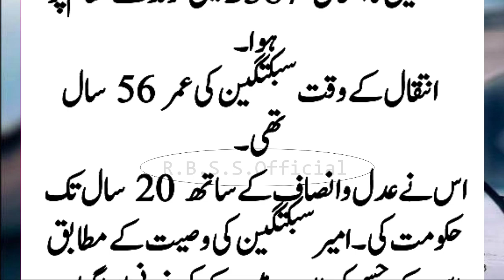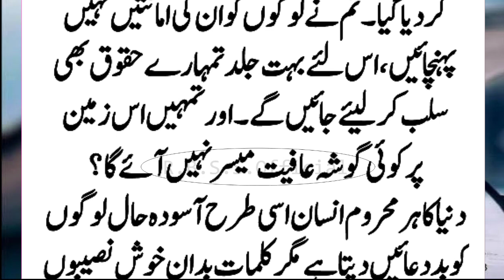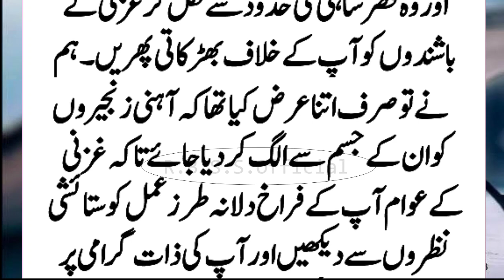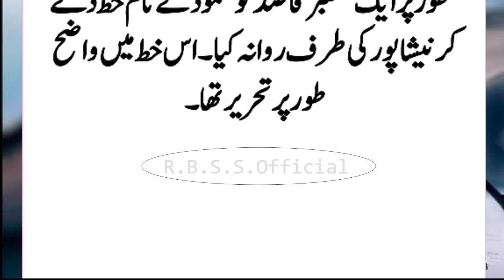Real History Of Sultan Mehmood Ghaznavi | Amir Ghazini Ki Wafat Ka Waqia | Epi :56